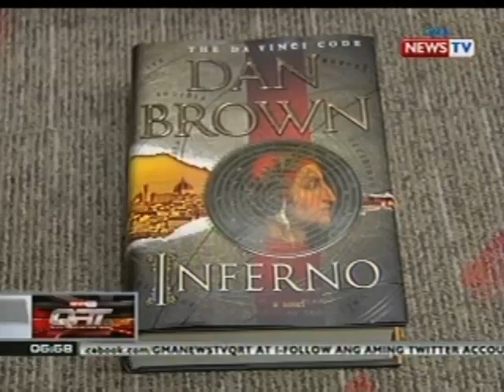QRT: Beteranang aktres na si Bella Flores, inilibing na